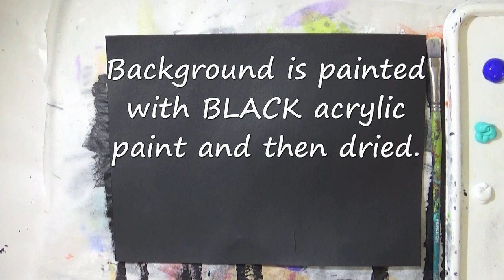Easy Acrylic Painting Starry Sky & Mountaintop | Castle and Tree Silhouette Painting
This is an easy acrylic painting of a  starry sky, castle and tree on a mountaintop silhouette. It is a very simple painting that any beginner painter can try!

Supply List:
When you use them to purchase the product, you also support my StudioSilverCreek channel! These links make it easy and convenient for you to find the products I have used in my projects! You do not have to use the exact products I use to achieve similar results. You may use these links for a visual reference; check out the links to view a photograph of the product. Have a great day!
Watercolor Paper
OR Canvas
White chalk pencil
Palette Tray
Old toothbrush